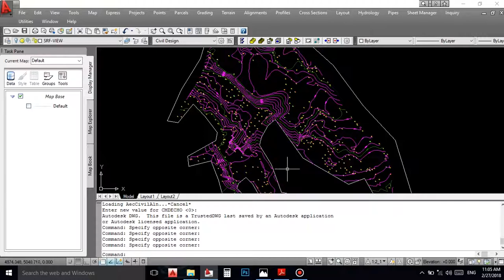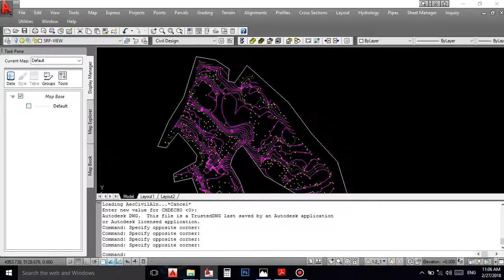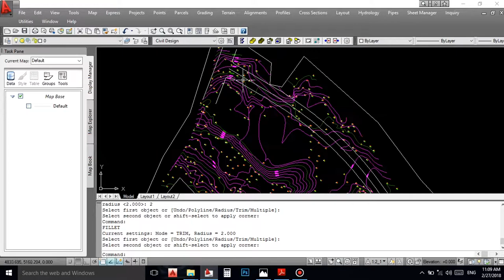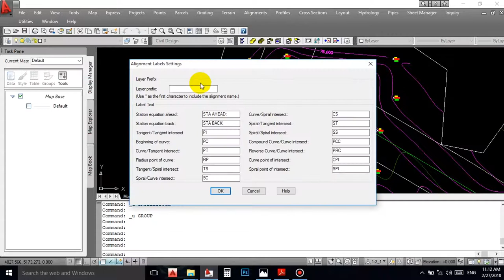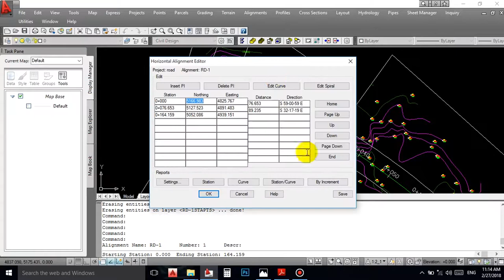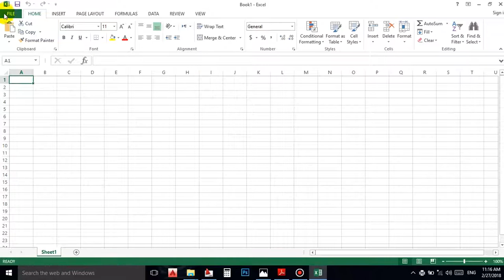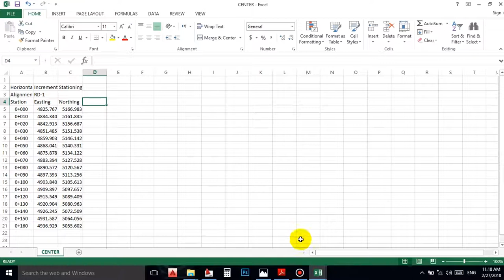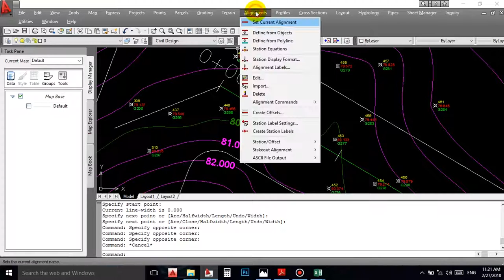AUTOCAD CIVIL 3D Road Creation and Alignment Malayalam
how to road creation in autocad civil 3d,
autocad civil 3d malayalam road alignment

1. part 1
2. part 2
3. part 3